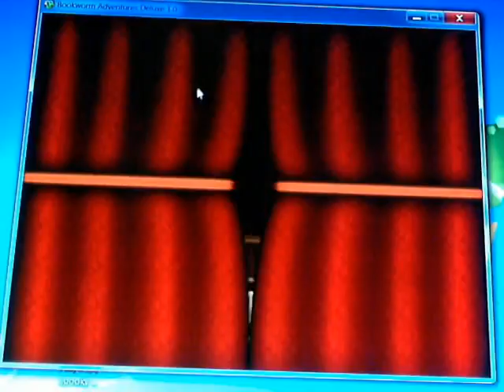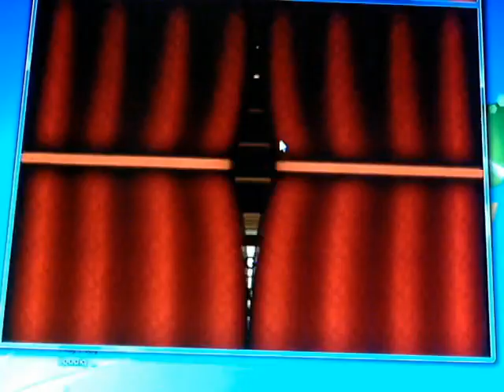Let's Play Bookworm Adventures - Episode 6: "Mighty Medusa"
The end of Book 1! ...And my first death. :(